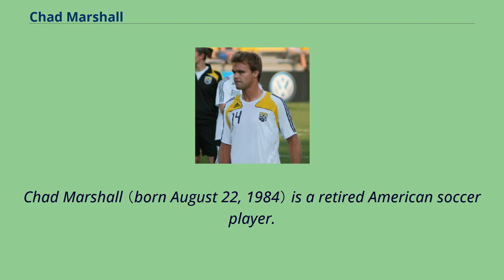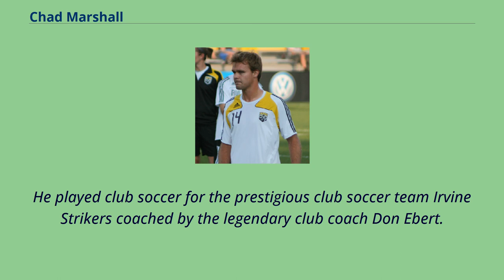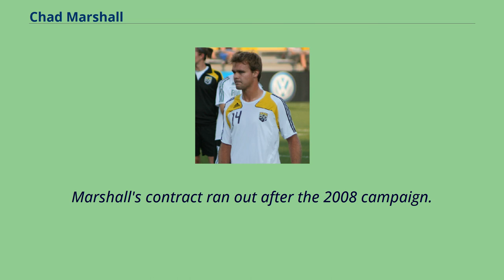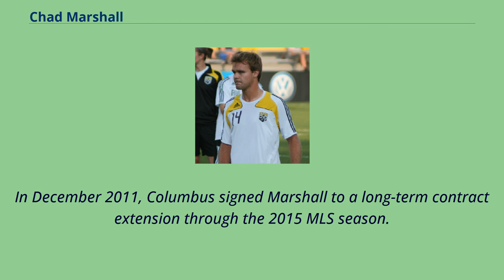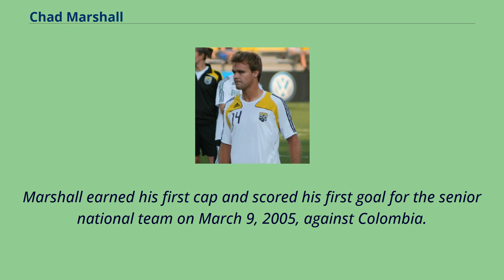Chad Marshall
Soccer_players_from_Riverside,_California
United_States_men's_under-20_international_soccer_players
Chad Marshall （born August 22, 1984） is a retired American soccer player.
During his 16-year career, he played for Columbus Crew and Seattle Sounders FC in Major League Soccer.
He was a three-time MLS Defender of the Year Award winner.
Marshall attended Rubidoux High School in Riverside, California, where he was an NCSAA All-American, Parade All-America selection, and Parade's Best Defender in his senior year, and a Parade All-American his junior year.
Coming out of high school he was rated as the top college soccer recruit in the country by Soccer America.
In addition to his soccer exploits, Chad was also an avid equestrian.
He played club soccer for the prestigious club soccer team Irvine Strikers coached by the legendary club coach Don Ebert.
He attended the IMG Soccer Academy in fall 2000 through spring 2001.
Chad attended Stanford University for two years a brief stint at Harding University.
After two seasons with the Cardinal, he decided to turn pro.
Marshall with the Columbus Crew in 2008 Marshall was drafted second overall in the 2004 MLS SuperDraft by Columbus Crew.
He had an exemplary first year, anchoring the Crew defense along with Robin Fraser, who won the MLS Defender of the Year award that season, and helped the team to an eighteen-game unbeaten streak and the MLS Supporters' Shield.
He finished the season with twenty-seven starts, and was a close second to Clint Dempsey in the voting for the MLS Rookie of the Year Award.
He only played in twelve matches in 2007 due to ongoing concussion issues that threatened to end his career.
Marshall's s...